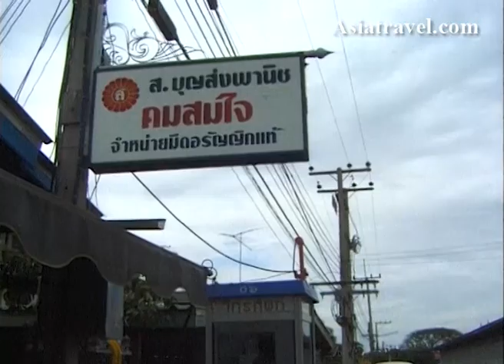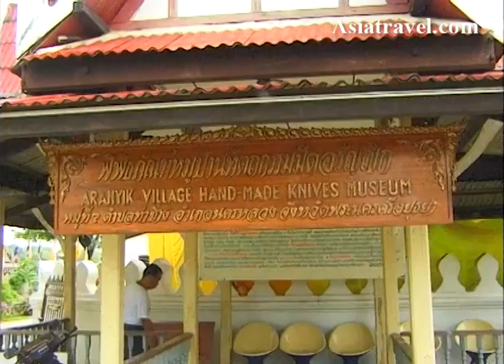Arunyik Village Sword Museum, Thailand by Asiatravel.com